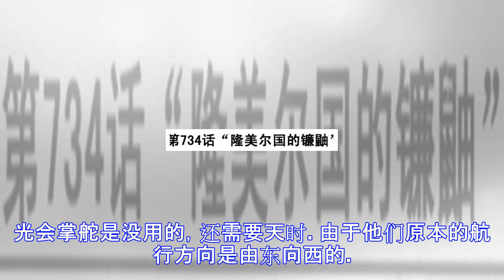「月落」海贼王881话分析：觉醒之战一触即发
TalkOP海贼王论坛内容，未经许可请勿转载。本文为TalkOP海贼王论坛【hr神奇】作品 国庆结婚去了，木有时间看漫画~今天闲下来点还是写写881话的读后感吧。（还没看其他人的分析，如有雷同纯属巧合）扉页果然是老蔡和BABY5结婚了。参加婚礼的宾客都系着蝴蝶结（红框），为了区别于他们，新郎官老蔡的蝴蝶结则是系在腰上的（篮框）~对比其他人的腰带，确实系法是不同的，有些独特。老蔡篇的连载也宣告完毕，下一篇章则应该是XXX拳击格斗联合。从之前的表现来看，这个联合部队的作战能力体现得并不是很明显，戏份并不太多。首先，从标题来看，1和2小队的队长在772话的标题里面有体现...